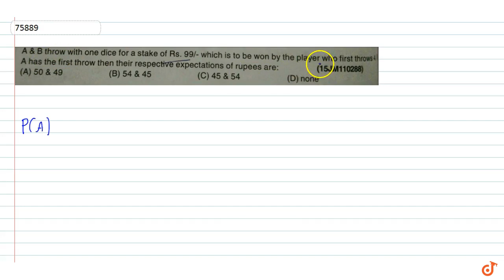A & B throw with one dice for a stake of Rs. 99/- which is to be won by the player who first th...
To ask Unlimited Maths doubts download Doubtnut A & B throw with one dice for a stake of Rs. 99/- which is to be won by the player who first throws 4. A has the first throw then their respective expectations of rupees are